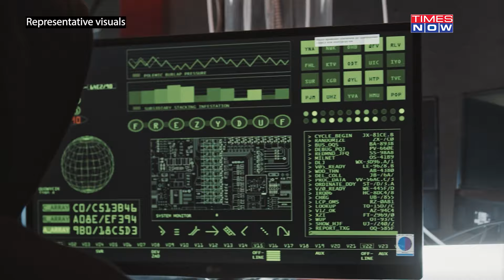How Taiwan Is Prepping For Likely Chinese Invasion Even As It Goes For Crucial Polls|Why It Matters?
From deploying a dozen warplanes to sending ships to encircle Taiwan in a simulated attack, China is leaving no stone unturned to mount pressure. With its leader, Xi Jinping, repeatedly vowing to take over the island, tensions in Taiwan have reached unprecedented levels. The looming threat of a Chinese invasion hangs over Taiwan, intensifying as the island gears up for polls to elect a new president on January 13. With a lot riding on the outcome of the Taiwan polls, there are many questions but very few answers. Watch the report.